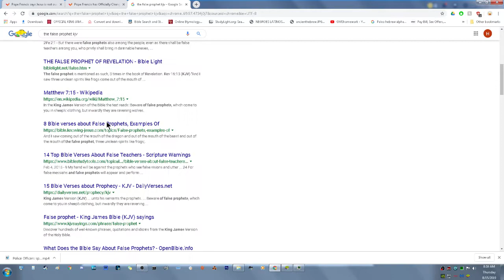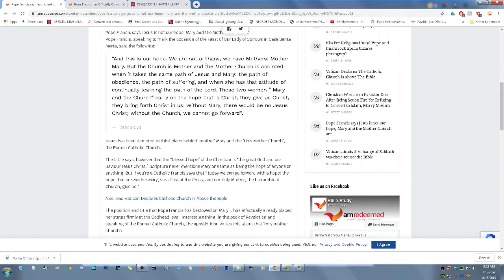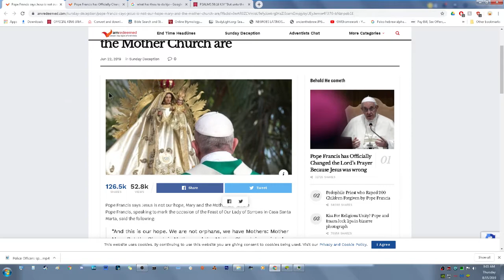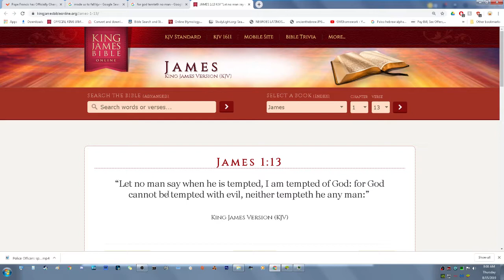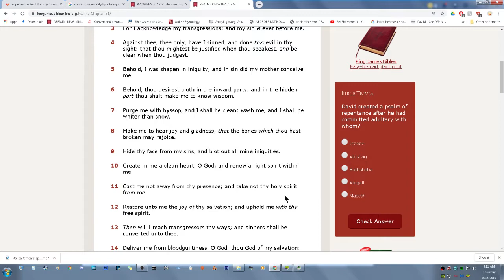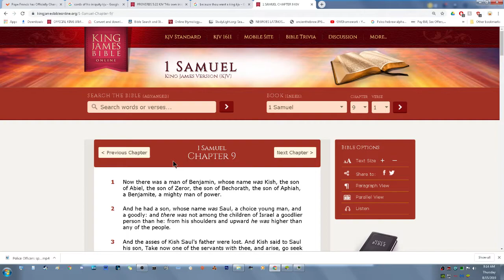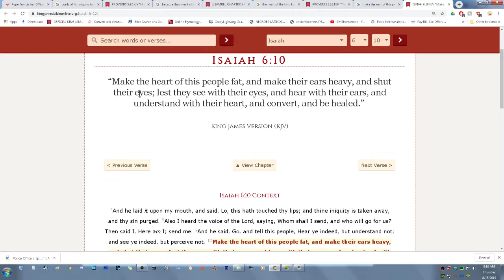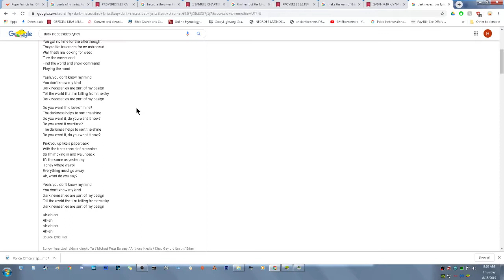THE POPE (THE FALSE PROPHET) CHANGES THE LORD'S PRAYER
Psalms 50:16
“But unto the wicked God saith, What hast thou to do to declare my statutes, or that thou shouldest take my covenant in thy mouth?”